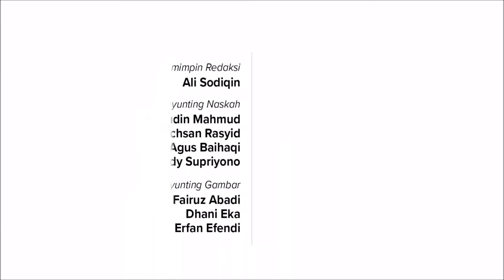Setelah Menunggu Dua Tahun, Bupati Anas Lantik Pengurus DKB Banyuwangi